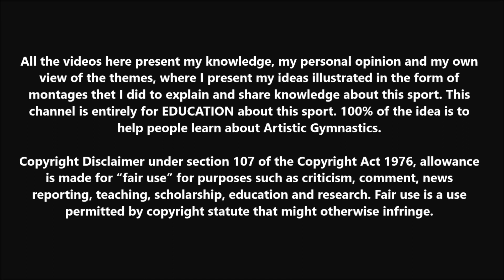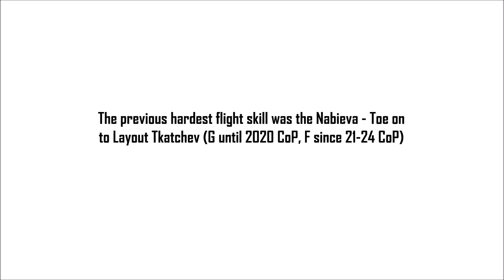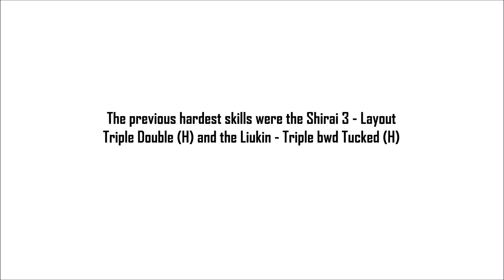5 New Skills Added to the CoP that Dethroned the Previous #1 in difficulty